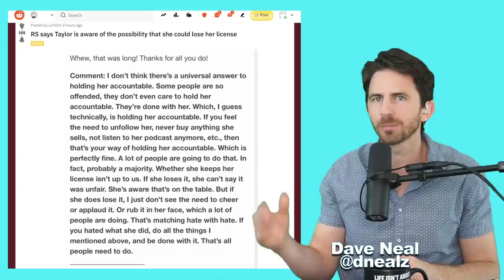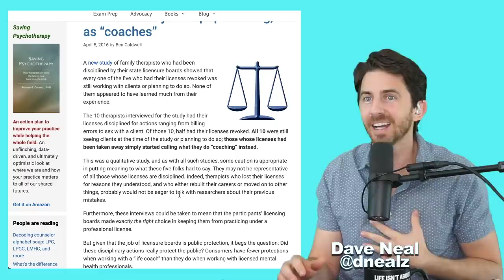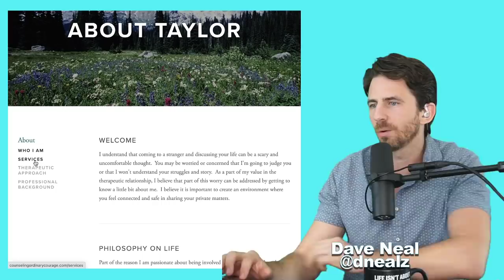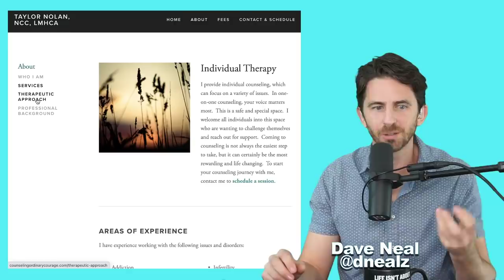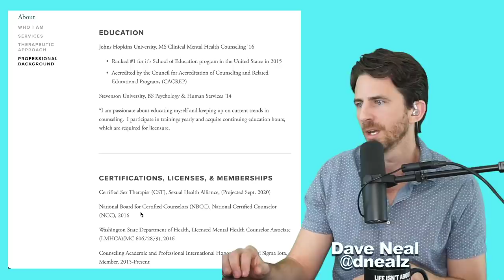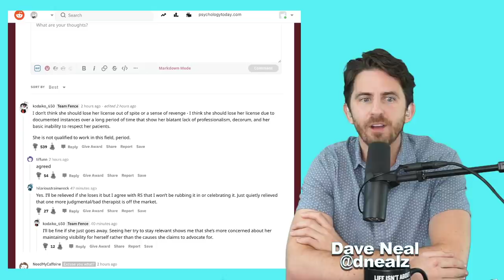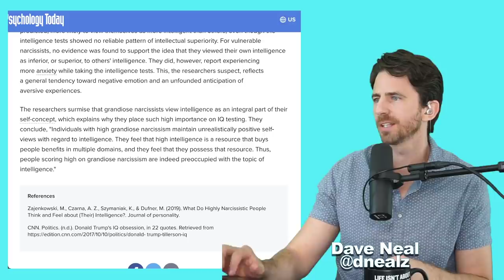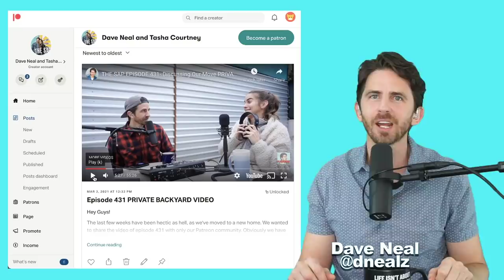TAYLOR NOLAN IS AWARE SHE MAY LOSE THERAPY LICENSE (Reports Reality Steve) Do You Think She Should?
Taylor Nolan (Bachelor) may lose her license following the resurfacing of old tweets. Do you think she should? We discuss narcissism, when therapists become coaches plus more.